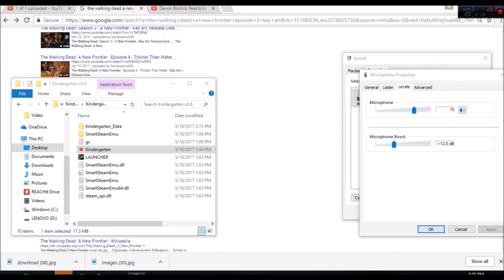Kindergarten Episode 3 Evil Janitor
Game ➜ Kindergarten

Question of the Day ➜ What was your worst memory in kindergarten?

Skywars / Mini Walls ➜ mc.hypixel.net

The Flames